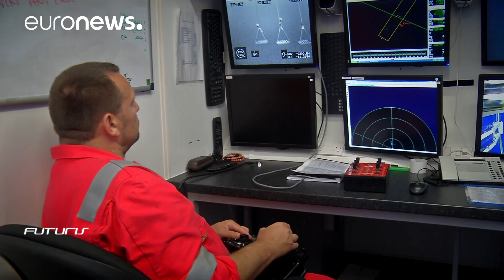Scientists fear deep-sea mining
Scientists fear that even before one of the last frontiers of exploration, the ocean deep, has been properly studied it will already have been exploited by commercial deep-sea mining looking for rare